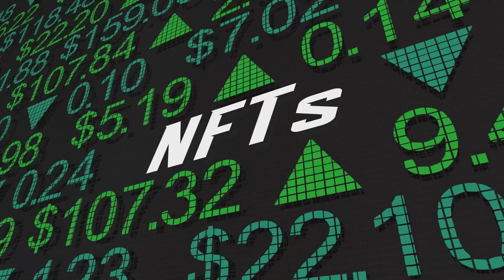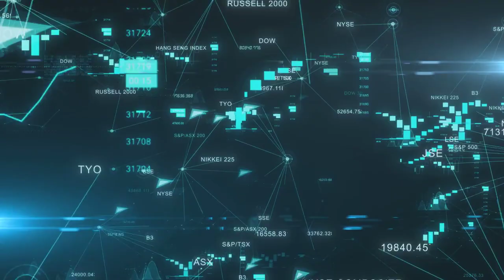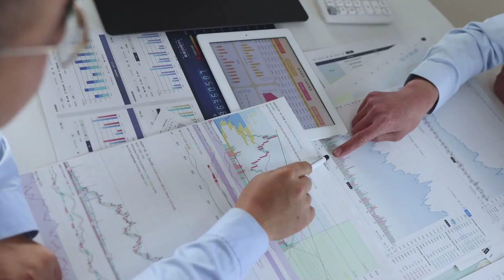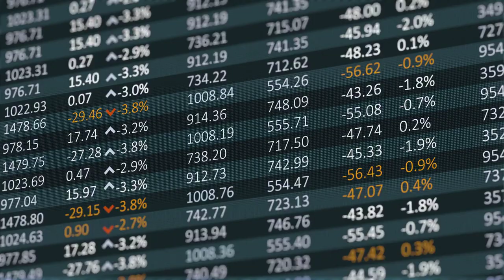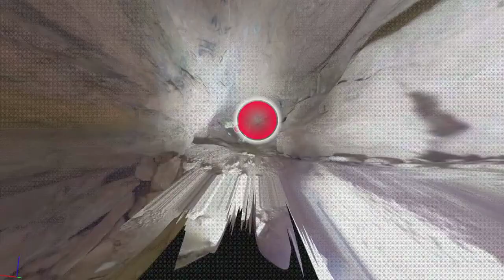Ondarearen digitalizazio, zabalkundea Metaverson eta Tokenizazioa Blockchain bidez. EUS.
Proiektu honek hiru ardatz nagusi ditu: ondare artistiko eta/edo naturalaren digitalizazioa (laser eskaner, fotogrametria eta dronen bidez), aktibo suntsikorrak eta ez-suntsikorrak tokenizatzea eta 3D ereduak Errealitate Mistoko (VR & AR) eta metaversoko inguruneetara migratzea.